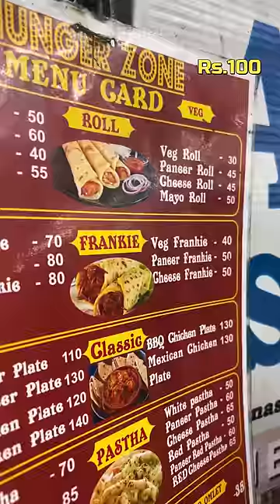Budget Rs.100 at MOGAPPAIR EAST 🤩🤩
Naakin_Kadhai
Locations:
4, 33, Block 4, Pari Salai, Mogappair East, Chennai, Tamil Nadu 600037